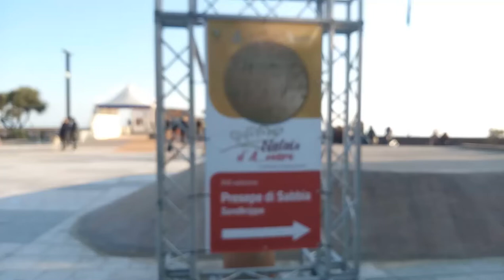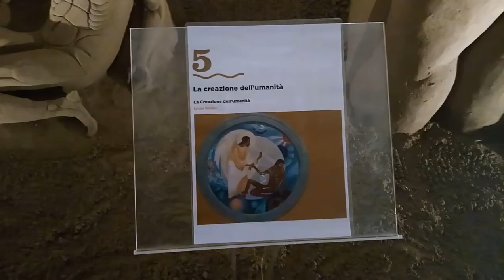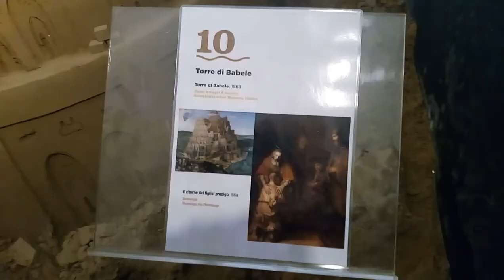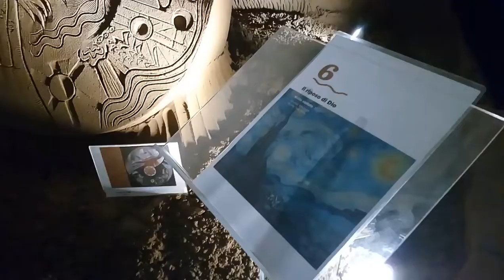Presepe di Sabbia di Lignano Sabbiadoro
Presepe con Statue di Sabbia a Lignano Sabbiadoro (Udine)